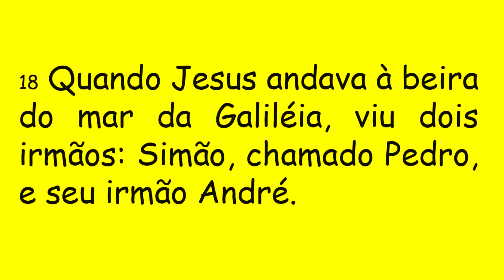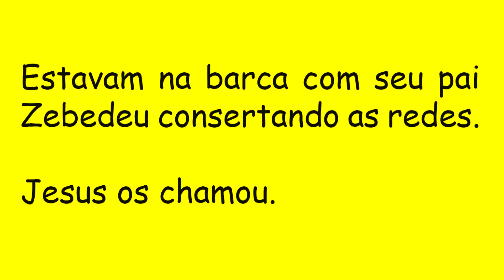DIÁRIO ESPIRITUAL MISSÃO BELÉM - 30/11/2021 - Mt 4,18-22